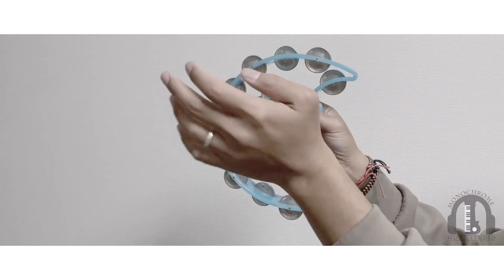Keno - Ohayou 「OST Hunter x Hunter」 (Acoustic Cover by Monochrome)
This time we made a cover of Keno - Ohayou. This song is OST of Hunter x Hunter
Please hear it. :)